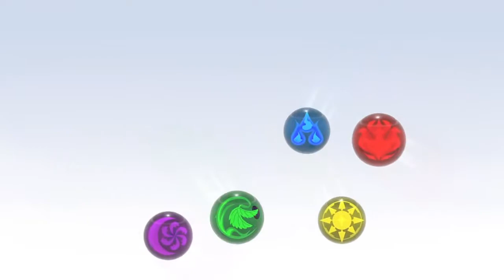Nintendo 3DS Puzzle and Dragons Z Teaser Trailer